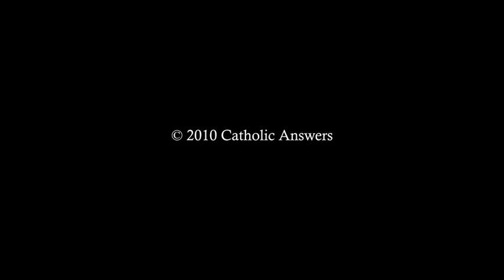Is Tertullian considered a Church Father?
Catholic Answers Senior Apologist Jimmy Akin explains why the early Christian  Tertullian is considered an ecclesiastical writer rather than a Father of the Church.

What Did Early Christians Really Believe?

The Answer Will Surprise and Amaze You!

The Fathers Know Best: Your Essential Guide to the Teachings of the Early Church is a unique resource that introduces you to the teachings of the first Christians in a way no other work can. It is specially designed to make it easy for you to find the information you want and need. Amazing features in this fact-packed book include:

    * More than 900 quotations from the writings of the early Church Fathers, as well as from rare and important documents dating back to the dawn of Christian history.
    * Mini-biographies of nearly 100 Fathers, as well as descriptions of dozens of key early councils and writings.
    * A concise history of the dramatic spread of Christianity after Jesus told his disciples to evangelize all nations.
    * Special maps showing you where the Fathers lived, including many little-known and long-vanished locations.
    * A guide to nearly 30 ancient heresies, many of which have returned to haunt the modern world.
    * The Fathers' teaching on nearly 50 topics, including modern hot-button issues like abortion, homosexuality, and divorce.

This groundbreaking work presents the teachings of the early Christians in a way unlike any other book. It flings open the doors of the crucial but little-known age covering the birth of Christianity and the triumphant march of the gospel throughout the ancient world.

"We are particularly blessed by this release of Jimmy Akin's superbly compiled synopsis of the writings of the early Church Fathers. There are other works, but Akin's finely selected and categorized collection provides a far more accessible introduction to the early Christians"
—Marcus Grodi, President of The Coming Home Network and host of EWTN's The Journey Home.

Catholic Answers